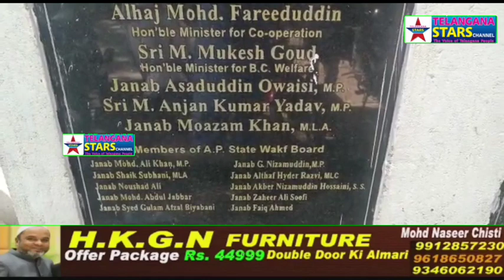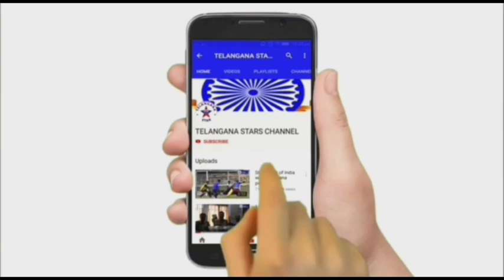In 2009, Dr YS Rajasekhara Reddy laid a foundation stone of the building on a Wakf land next to Haj